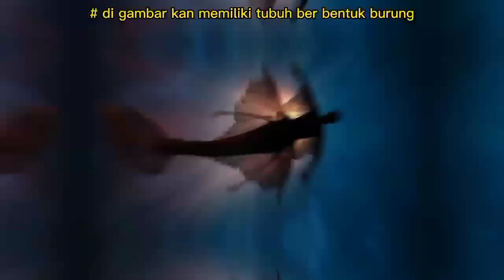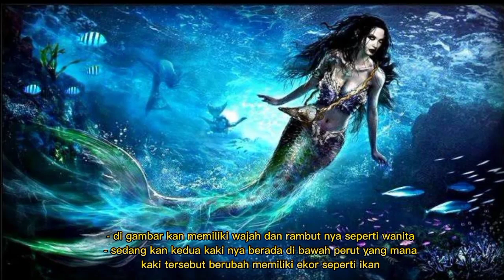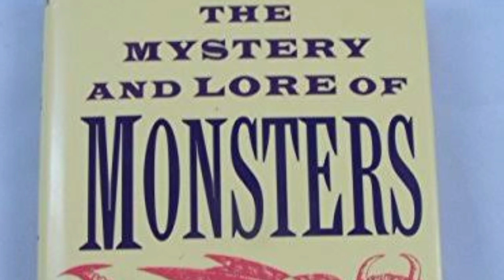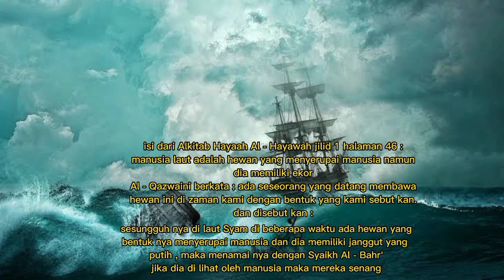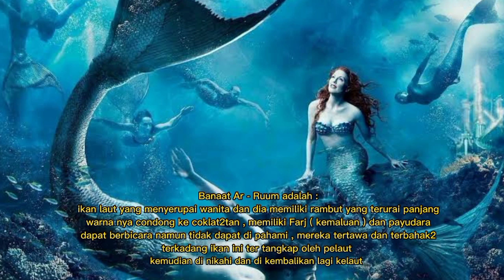Kisah Putri Duyung Menurut Orang Zaman Dulu dan ulama Muslim !!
Hallo gaessss..
Assalamualaikum...
Berikut adalah rangkuman cerita dari zaman Yunani kuno dan para ulama terdahulu..
Semoga bisa bermanfaat untuk kalian gaess..🙏🙏